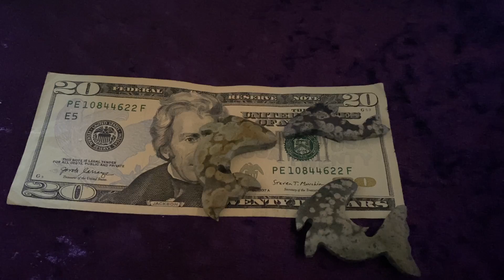Money healing - Shark energy - What have you observed about money?